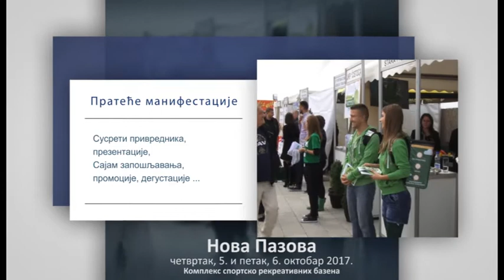Sajam privrede 2017 u Novoj Pazovi 05. i 06. oktobra